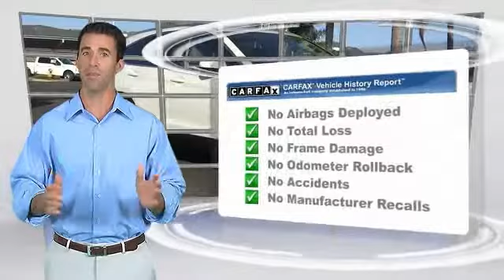2012 Honda CR-V HEMET BEAUMONT MENIFEE PERRIS LAKE ELSINORE MURRIETA 815799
2012 Honda CR-V 4WD 5DR EX-L W/NAVI

GOSCH FORD HEMET PROUDLY SERVING HEMET, BEAUMONT, MENIFEE, PERRIS, LAKE ELSINORE, MURRIETA, AND SURROUNDING SOUTHERN CALIFORNIA LOCATIONS. THIS WHITE DIAMOND PEARL 2012 Honda CR-V IS EQUIPPED WITH A 2.4L DOHC MPFI 16-valve i-VTEC I4 engine, AUTOMATIC TRANSMISSION, AND RECEIVES AN ESTIMATED 22 City/30 Hwy MPG. GOSCH FORD HEMET 150 CARRIAGE CIRCLE HEMET CA 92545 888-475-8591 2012 Honda CR-V 4WD 5DR EX-L W/NAVI Gosch Auto Group is pleased to be currently offering this 2012 Honda CR-V EX-L with 44,511 miles. Only the CARFAX Buyback Guarantee can offer you the comfort of knowing you made the right purchase. This Honda CR-V EX-L defines excellence in an SUV. It has the convenience of limitless boundaries paired with city sophistication. This Honda CR-V EX-L comes equipped with 4 wheel drive, which means no limitations as to how or where you can drive. Different terrains and varying weather conditions will have no effect as to how this vehicle performs. It's not a misprint. And the odometer isn't broken. This is a very low mileage Honda CR-V. A rare find these days. Please contact the Gosch Auto Group for more information. Stock #: 815799 | VIN: 5J6RM4H7XCL080067 | 2012 Honda CR-V 4WD 5dr EX-L w/Navi Gosch Ford Hemet